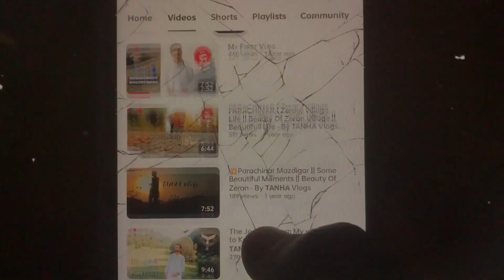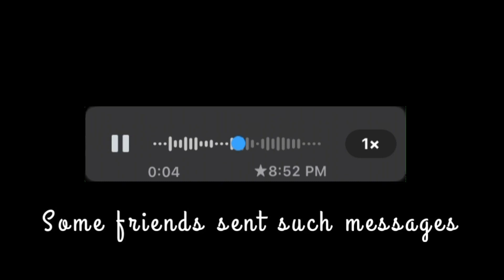My YouTube Journey Vlog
YouTube Journey vlog
YouTube story
Journey story
0 To 100k vlog
my First YouTube income
YouTube income
tanha vlogs parachinar
My Youtube Journey Story
100k
how to become a youtuber
how to become a gamer in india
video editor
how to become video editor
youtuber kaise bane
dillikaladka
dilli ka ladka
animation video
video editor lifestyle
2d animation short film
inspirational speeches
inspirational video
motivational speech
motivational video
video editing tutorial
gaming laptop
inspiring stories
draw my life youtubers
grow on youtube
ducky Bhai
my YouTube journey
maaz safdar
Mr Abu,
sistrology
Mr Abu and rufe Bhai
Struggle of YouTuber
How to become youruber
How to start YouTube
Funny Vlog
YouTube Journey
tj smart tips youtube journey,
youtube Journey,
tj smart tips,
Natasha waqas vlog,
grow your youtube channel,
NATASHA WAQAS,
earnings,
emotional journey
youtube ideas
youtube tips
payment, journey live
youtube earning
Natasha waqas
youtube journey